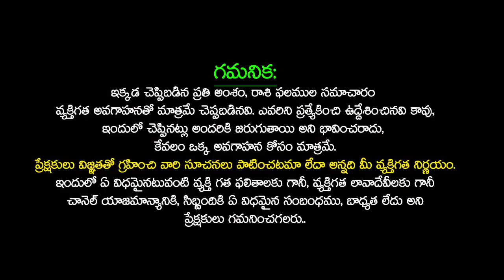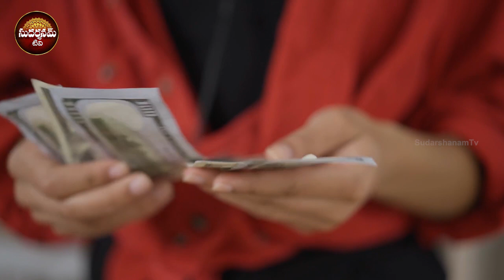అక్టోబర్ నెలలో కుంభ రాశి వారు జాగ్రత్తగా ఉండాలి KUMBH Rashi OCTOBER 2023 rashiphalalu SudarshanamTv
అక్టోబర్ నెలలో కుంభ రాశి వారు జాగ్రత్తగా ఉండాలి KUMBH Rashi OCTOBER 2023 rashiphalalu | Kumbha rasi October 2023 masa phalithalu || Aquarius Monthly Horoscope | KUMBHA RASI OCTOBER 2023 | OCTOBER 2023 KUMBHA RASI | కుంభ రాశి అక్టోబర్ 2023 రాశి ఫలితాలు || Kumbha rasi phalithalu October 2023 || Aquarius horoscope 2023 | October Rashifal 2023 October Horoscope 2023 | SudarshanamTv